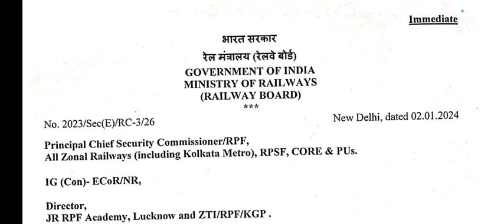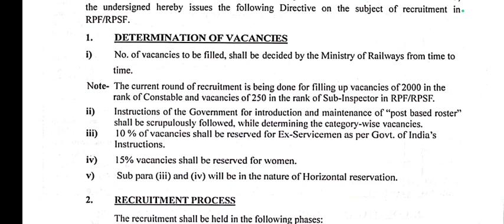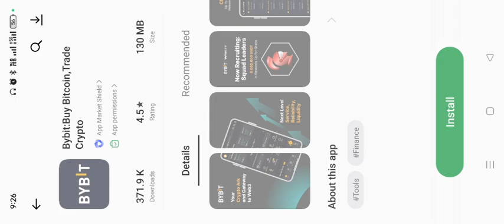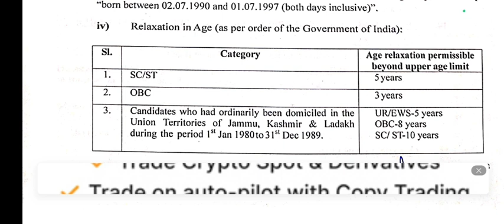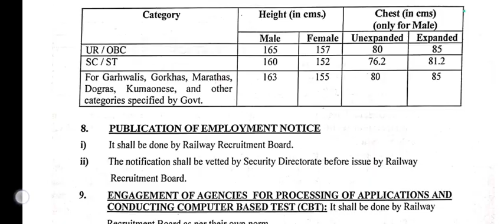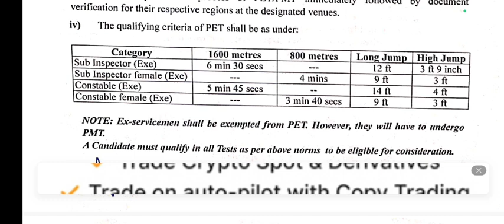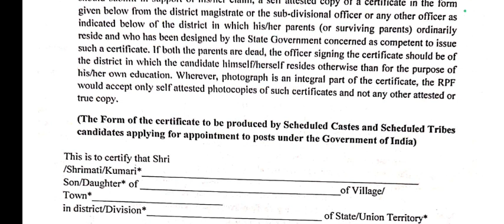RPF constable recruitment 2024 की भर्ती ने तहलका मचा दिया है।